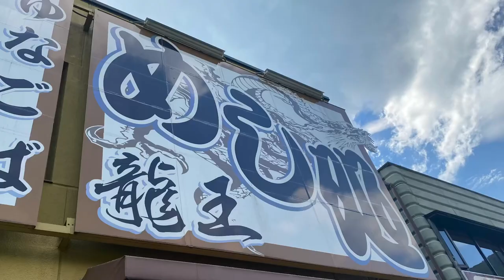日光国立公園を探索